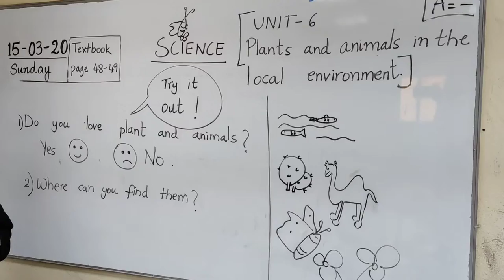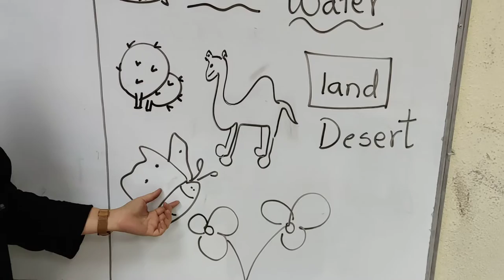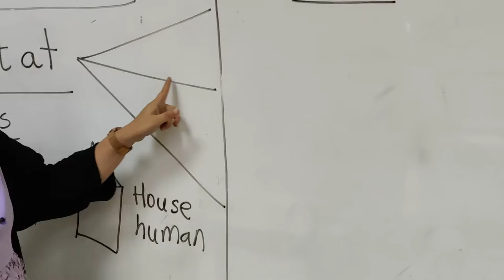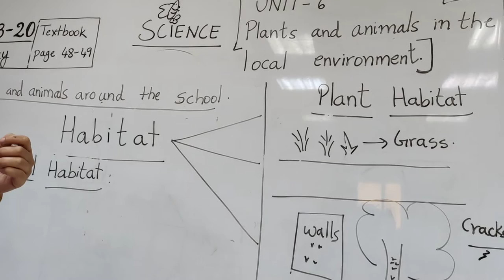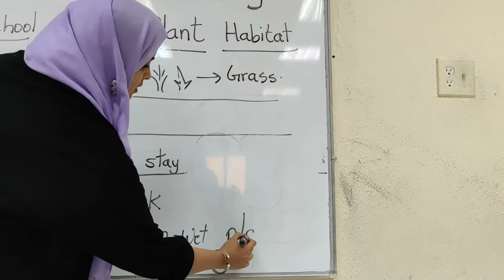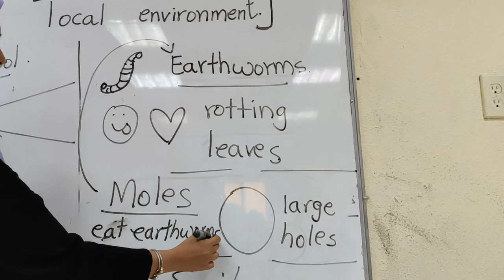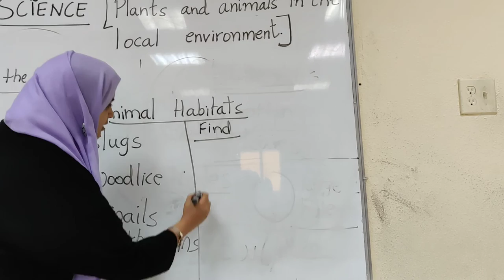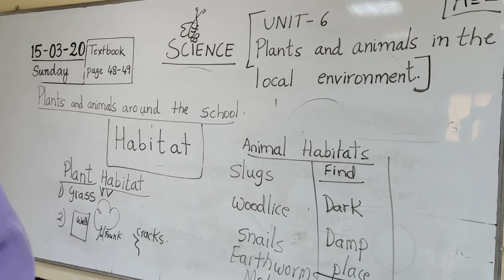level 1 - science ( unit 6 part 1 ) t.b page 48-49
SCIENCE - UNIT 6 (plants and animals around the school)-  PART 1.